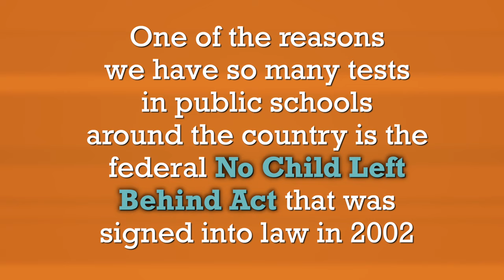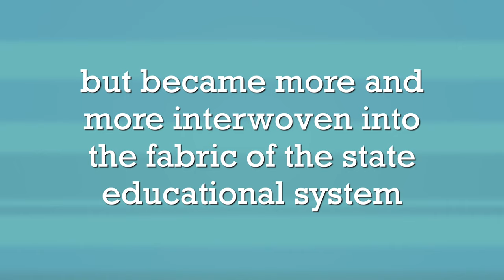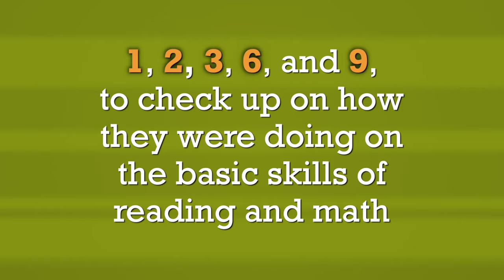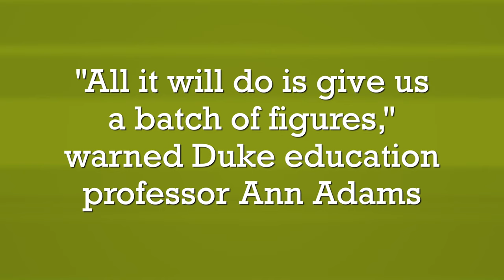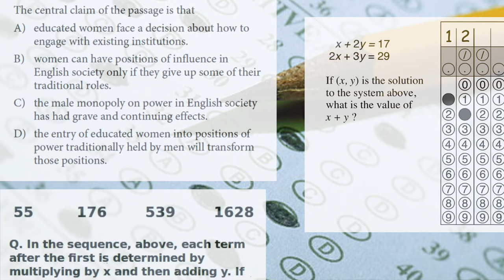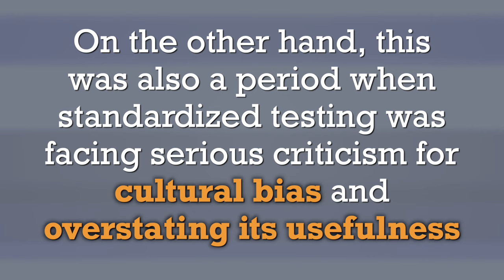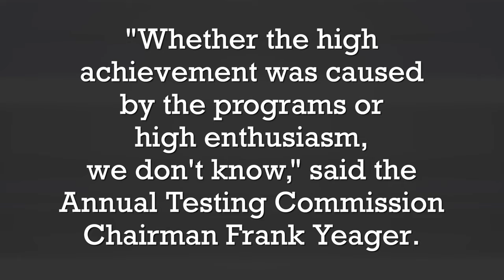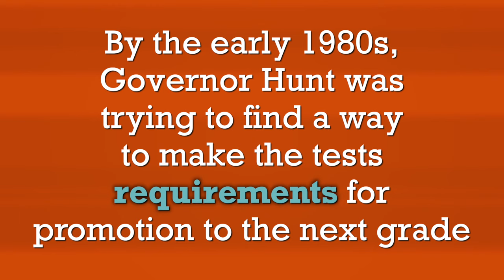Inventing Annual Testing in NC: A Short History of Education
How did we end up creating an educational system where annual tests are such a dominant factor in the curriculum and daily life at schools across the country? Why did North Carolina play a key role in the development of these annual tests for students in America? This video takes a look at these questions and more, as part of the Short History of Education series by Duke University's History Department and Social Science Research Institute.